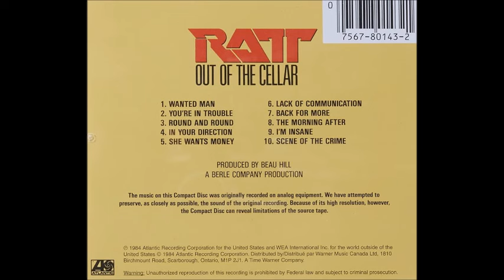Ratt - Back For More (Cover) Karaoke off vocal (G: Warren DeMartini)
Rattの1984年のデビューアルバム「情欲の炎(Out Of The Celler)から、ヒット曲であるBack For Moreを選曲しました。
やはりWarren DeMartiniのギタープレイはいかにもLAメタルという感じでいいです。